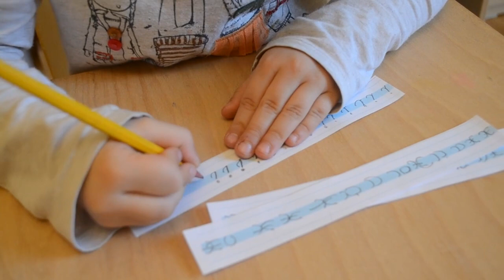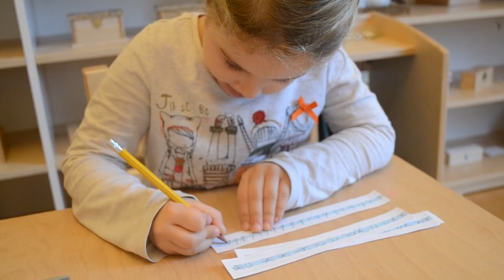Limbaj - Exersarea scrisului de mână